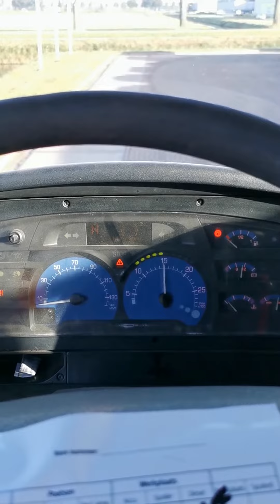Kleyn Trucks - RENAULT MAGNUM 440 2001 1,050,123 km